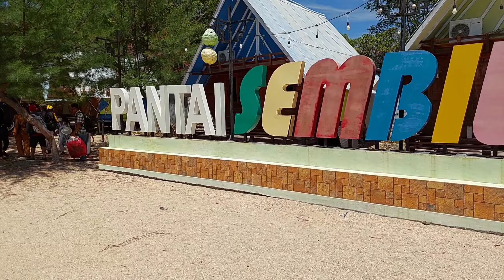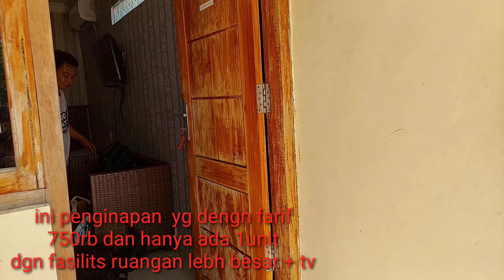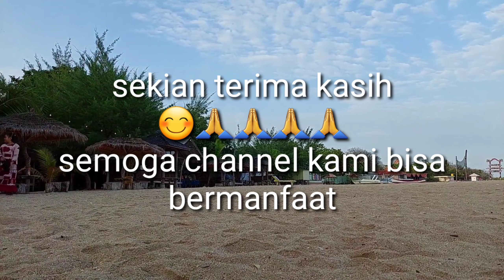REVIEW WISATA PANTAI 9 DI PULAU GILIGENTING SUMENEP MADURA VLOGYUDI29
disini kami memberikan info secara detail tentang wisata ke pantai 9, smoga info yg kami berikan bisa bermanfaat buat smw